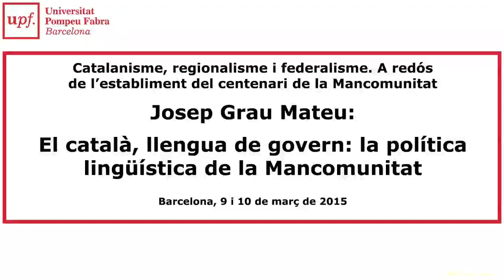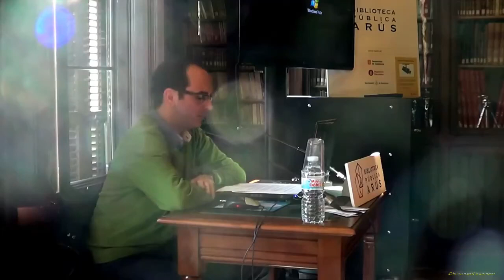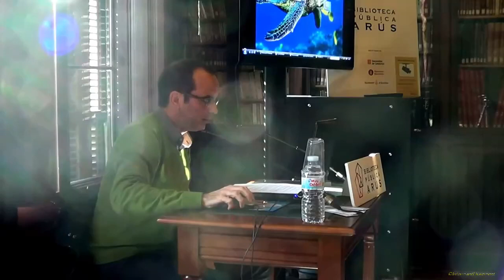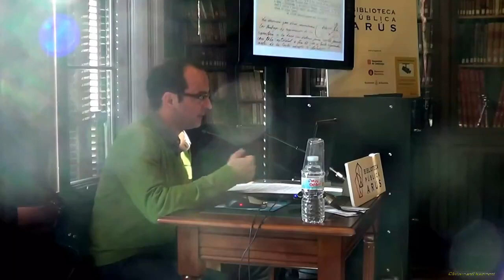El català, llengua de govern: la política lingüística de la Mancomunitat. 8 d’abr. 2015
Ponència "El català, llengua de govern: la política lingüística de la Mancomunitat", a càrrec de Josep Grau Mateu, dins les jornades de "Catalanisme, regionalisme i federalisme. A redós de l'establiment de la Mancomunitat".